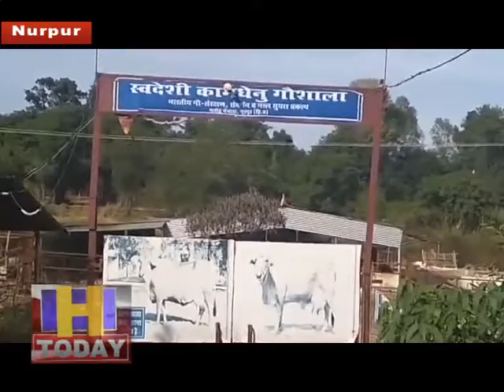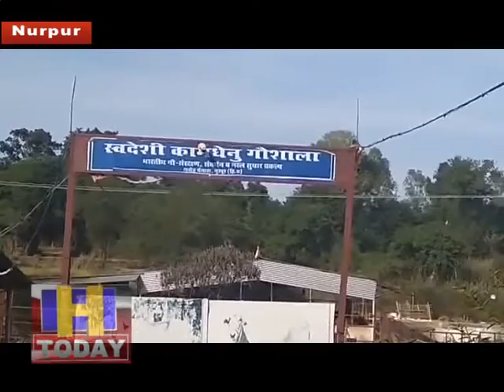देसी नस्ल की गाय लेने हेतु नूरपुर की स्वदेशी कामधेनू गोशाला में पहुँचे बिलासपुर के किसान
कुछ किसान ज़िला बिलासपुर से देसी नस्ल की गाय लेने हेतु नूरपुर के गांव गनोह में स्वदेशी कामधेनू गोशाला में पहुँचे।ये देसी नस्ल के बारे में पहले भी जानकारी प्राप्त कर चुके है और आज आने का उनका जो उद्देश्य है वो है कि देसी नस्ल को यहाँ से ले जाना और अपने इलाके में पालन करना।देसी नस्ल को ले जाने का मुख्य जो कारण है जो हमारी खेती है वो गोआधारित हो।गोआधारित खेती तभी सम्भब है जब हमारे पास देसी नस्ल की गाय होगी।